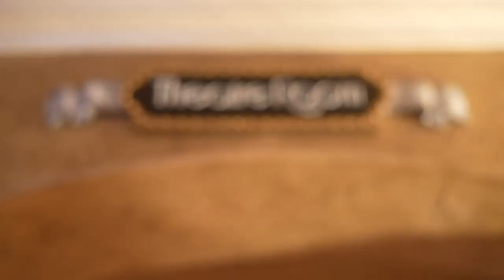A luxurious mansion worth $15 8M. Elegant architecture, interior design and landscape design.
It is a great honor and pride to be accompanied with Thomas Grifferty (Phone : & Kim Venezia Basa (Phone : to present this amazing property. Please contact the Agents for further information.

- Address : 28210 Old US 41 Ste 310, Bonita Springs, FL 34135
- Intro by the company : Boutique Imagery and Video offers professional photography and videography services to enhance your real estate listing in Bonita Springs, Cape Coral, Fort Myers and beyond.

❤️ BIG THANK to Boutique Imagery & Video! We are grateful to the videographer who created the great material which used for this video. We feel very proud to include their name and the brand here so that all viewers can identify. Let's visit their company website and social pages to get more attractive information.
✔️ ABOUT THE PROPERTY :
** Price : $15,800,000
** Beds : 5
** Baths : 9
** Living : 11,616 sqft
** Lot size : 0.97 Acres
** Built : 2001
** Description : Timeless & grand meet modern elegance & comfort in this iconic Quail West estate. The most used word in a tour of this home is “WOW” & for many reasons: Almost 12,000sf includes a one BR apartment w/premium kitchen, sitting room & elevator or stair access. Enormous master w his/hers baths, bespoke closets & safe room is an enclave in itself. Thoughtfully & constantly updated under the visionary eye of premier builder, Tony Palladino, the owners have tailored every room to reflect the splendor of the home w trim work, ceiling features & more while simultaneously remaining inviting. Formal & informal spaces abound from large game room to 2 theatre rooms (one is 18-seat state-of-the-art Hollywood-style) to gallery-sized fitness room, wet bar, card room & more. Dream kitchen features a huge granite island, gas stove w a view & a welcoming feel that extends to the spacious great room. The unseen amenities are unrivaled: independent water system+water filtration/reverse osmosis system, 86kw commercial generator, 2 elevators, spot-free/no-dry carwash system, security/cameras, gated courtyard, 5 car gar+cart gar, screened lanai w new outdoor kitchen, TRANSFERABLE GOLF MEMBERSHIP INCLUDED!

luxury homes interior design real estate fabulous places architecture.